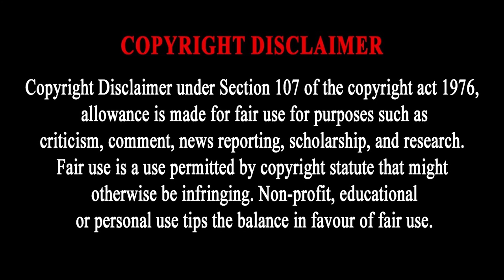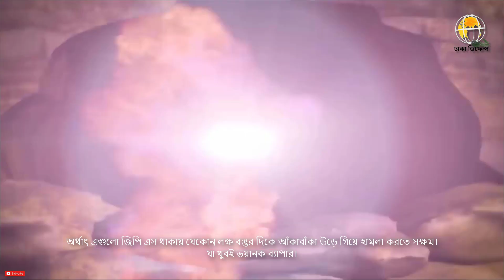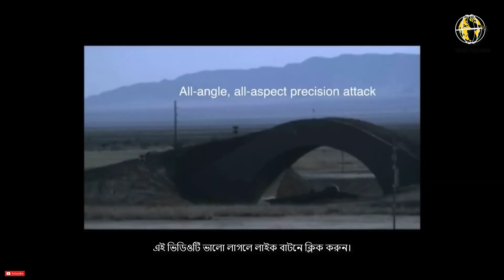বড় হামলার প্রস্তুতি রাশিয়ার । বর্ষপূর্তিতে পশ্চিমাদের কপালে চিন্তার ভাঁজ ফেলে দিয়েছে রাশিয়া।